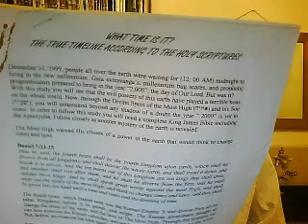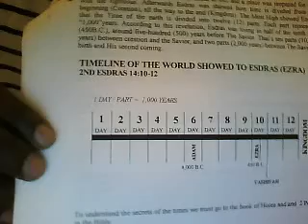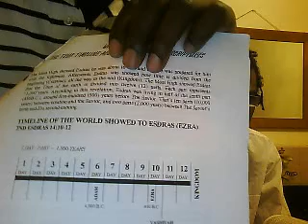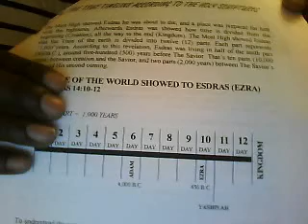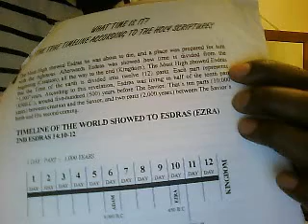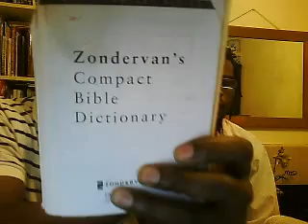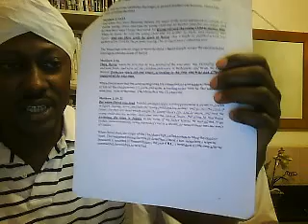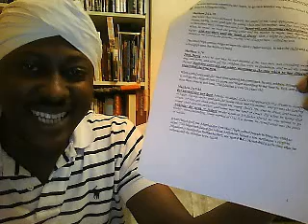WHAT TIME IS IT , WE ARE NOT IN 2010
From The Gathering Of Chrsit Church